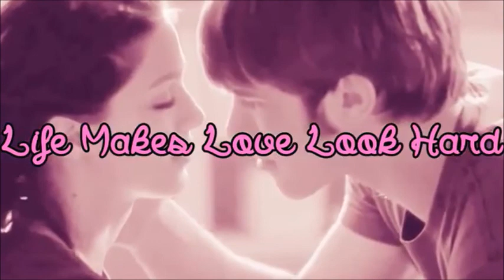Life Makes Love Look Hard 1x01 [Lost My Number]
I messed up and forgot the intro in the beginning, so I just put it at the end.